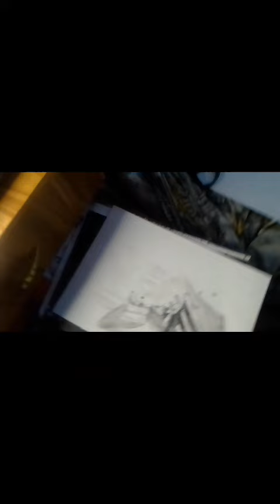wake up to reality ( ANS)